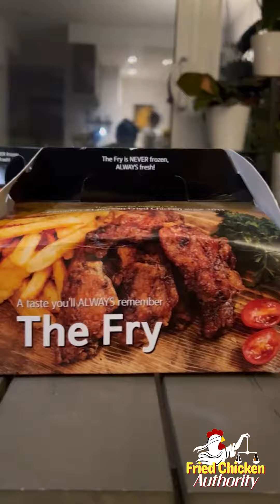FRIED CHICKEN WARS / KOREAN VS LOUISANA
This is the Fried Chicken Authority.
Today’s defendant is The Fry.
They will be judged on the quality and flavour of their Boneless Green Onion Chicken and 10 piece wings.
Boneless Green Onion Chicken
Their Boneless Green Onion Chicken costs 23.99, comes with crispy chicken, shredded green onion, pickled radish, soy garlic and spicy sauce.
The Fry’s chicken is consistently moist and juicy.
Their coating is immaculate.
While other restaurants drown their chicken in oil, or over salt.
The Fry shows skill through moderation, striking a perfect balance of flavour. Their coating is crunchy, light, and delicious.
The lightness of the chicken is complimented by the green onion and leaves you feeling refreshed.
Their spicy sauce is too sweet to be called spicy.
On the scales of fried chicken justice they weigh in at 489 grams.
Chicken Wings:
Their chicken wings cost 18.99 and come with fries and spicy sauce.
With their Wings, the Fry shows the consistency of their quality.
Their wings are tender, and the coating provides a satisfying crunch and the flavour is well-balanced.
The green onion and garlic is light and refreshing. The spicy sauce is too sweet, as the sweetness of the sauce overpowers the red-chili.
On the scales of fried chicken justice they weigh in at 345 grams.
Sentencing: 9/10
The Fry is a masterclass on chicken. Their chicken leaves you full, but doesn’t bloat you with oil, a rarity in fried chicken.
The flavour is well balanced and the chicken is consistently juicy and tender.
Their fries also slap, but I am not an authority on this subject.
For the misdemeanour of over-sweetening their spicy sauce, the Fried Chicken Authority, sentences The Fry to 20 hrs of community service where they will teach Union and Renegade about moderation.
On trial today, @thefry_canada
Are they Toronto’s best fried chicken? Find out in this review.